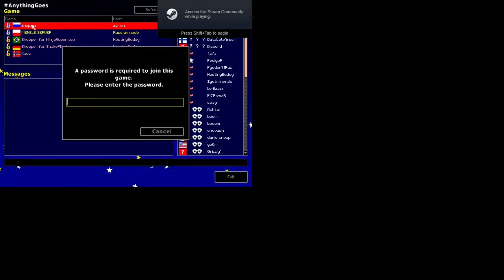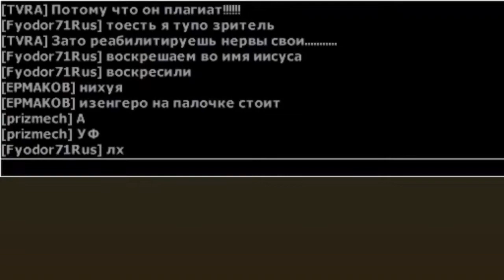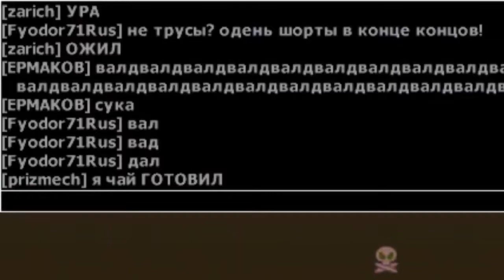Моменты из Последнего Оптимского Матча Worms Armageddon [3 мая] - Раунд 4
Озвучивают РХ и чуть-чуть Призма (1:38)
Команды:
Я - отсутствовал как игрок с командой, был наблюдателем
zarich - Слава мерлоу
prizmech - новое члсфище
TVRA - Хаковцы
rcivanovsk - Психбо. вебхуков
oladik666 [ЕРМАКОВ] - Православные
1z3ngero [oregn3z1] - анонимусы